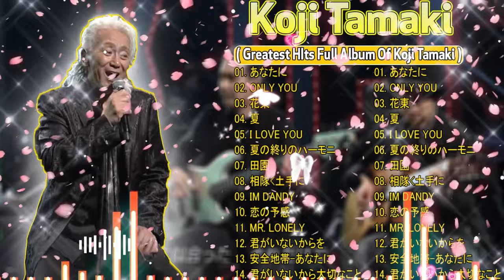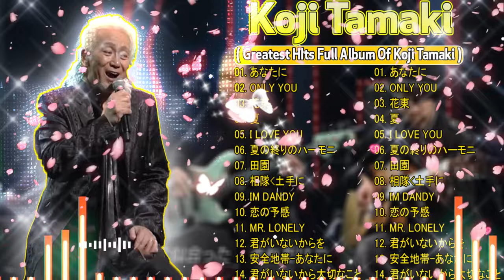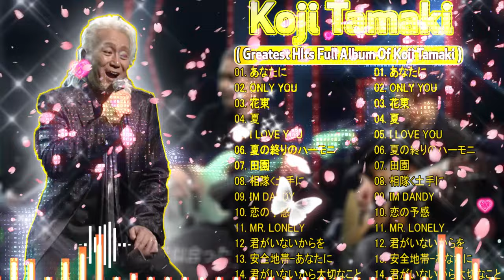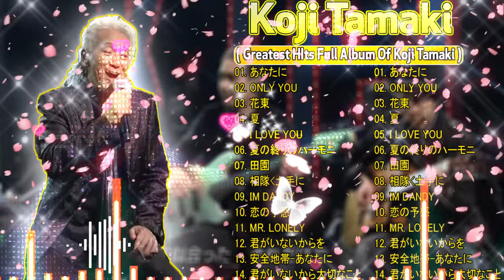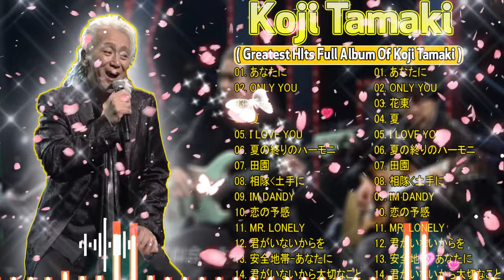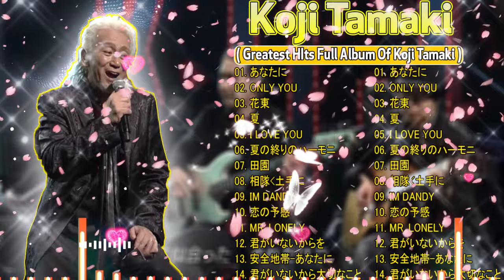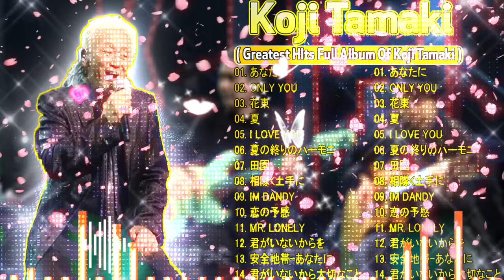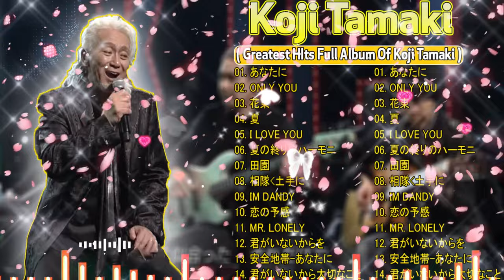でも玉置浩二の最も感動的な曲 Best Songs Of Koji Tamaki 2024